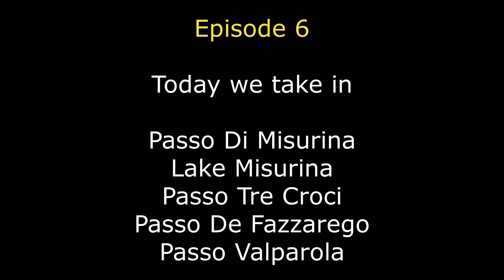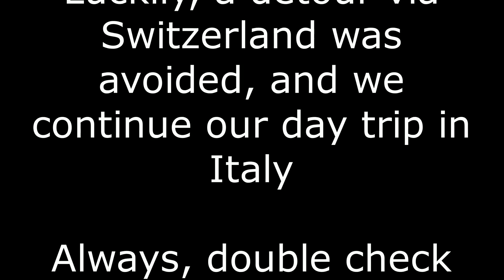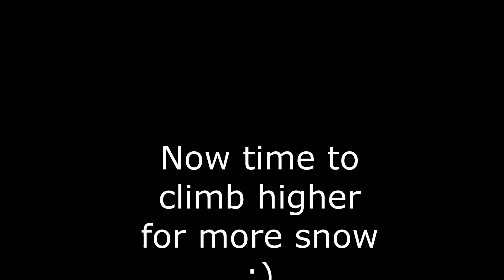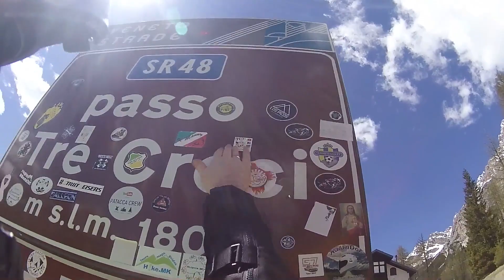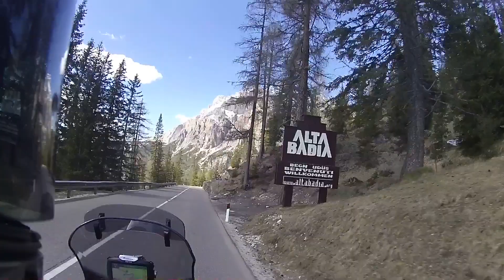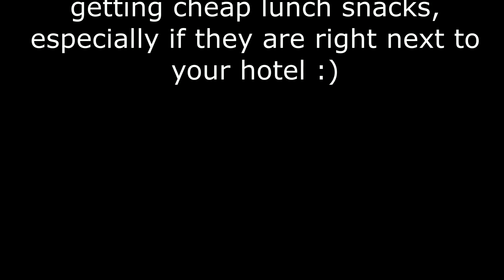Dolomites Motorcycle Tour - Episode 6 - Misurina, Tre Croci, De Fazzarego and De Valparola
Today we get the real benefit of visiting the Dolomites earlier in the year.

It was definitely worth braving the rain at the start of the trip to enjoy these amazing passes.